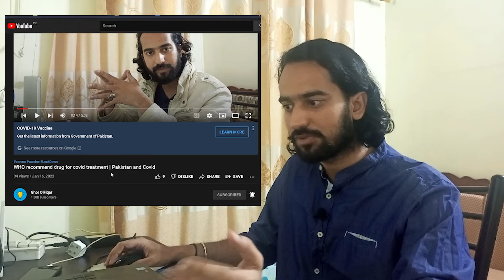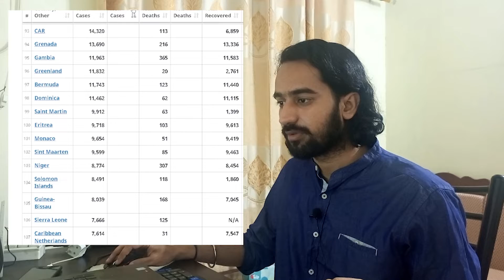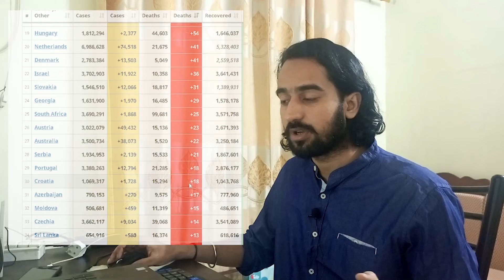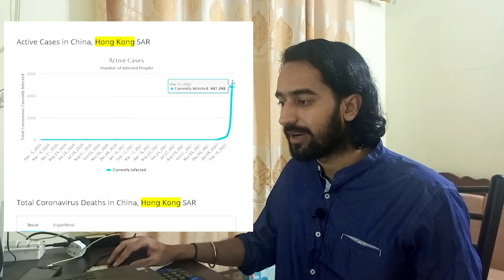Lock Down In Hong Kong | Latest Covid Update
As new coivd straine omicron  ba2 variant hit Hong Kong and it has been relatively Covid-free for almost two years, but the surge in case numbers and deaths shows never take covid easy on the other hand we are organizing Cricket match with full audience for example Pakistan vs Australia test match , Indian premier league, Pakistan Super League

 - Time Stamps -
00:00 - Intro
01:30 - Covid Oral Drug Development
02:07 - Corona Virus Latest update world wide
04:39 - Cricket and Covid
Incase you want to review our other channel
All of our videos are strictly personal opinions. Please make sure to do your own research. Never take one person's opinion for financial or any other  guidance. There are multiple strategies and not all strategies fit all people. Our videos ARE NOT financial , legal or any other advice.
Our intention is only to give thoughts in different way to contemplate on different topics with different ways.

If found any mistake in my videos, mention it in the comment and be calm and cool